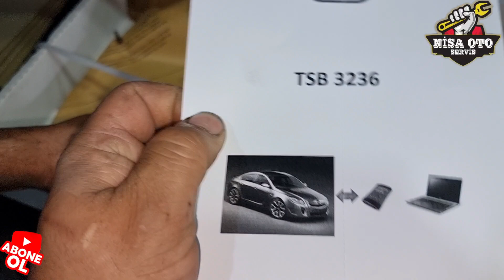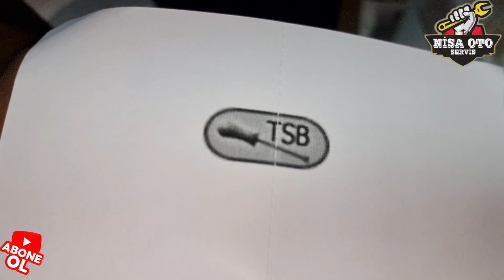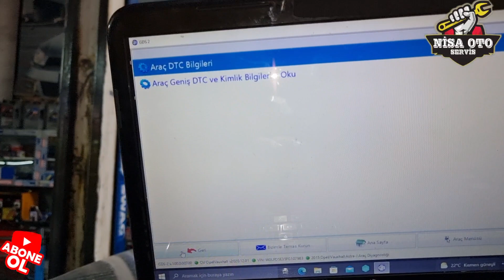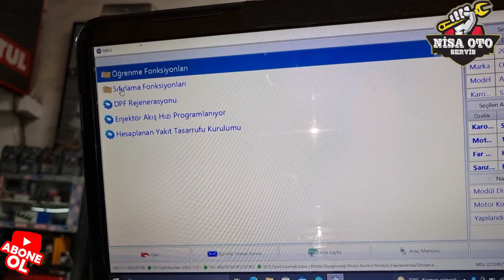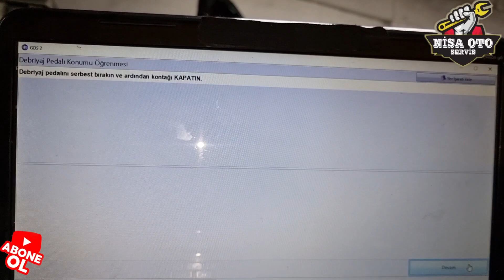ARACINIZI SAKIN BAŞKASINA VERMEYİN! SONUÇ: VOLANT-BASKI-BALATA (Baskı balata ve debriyaj volant)